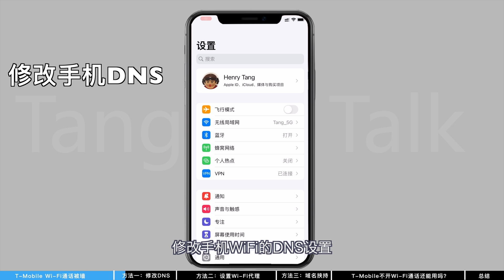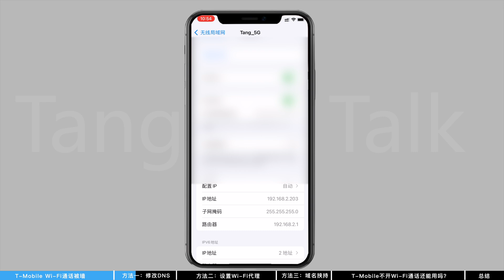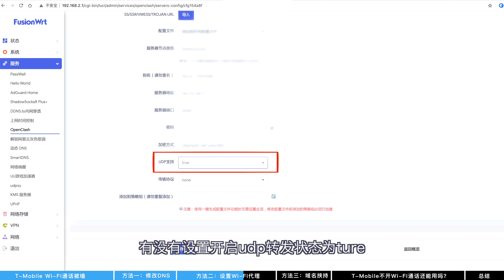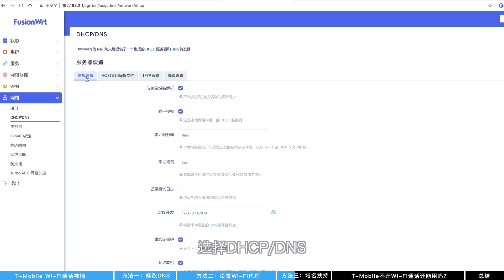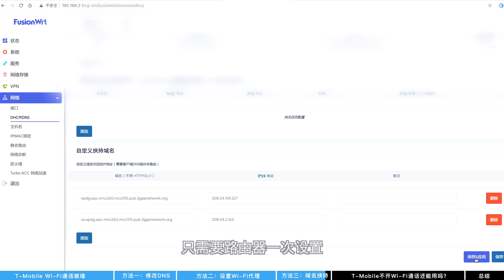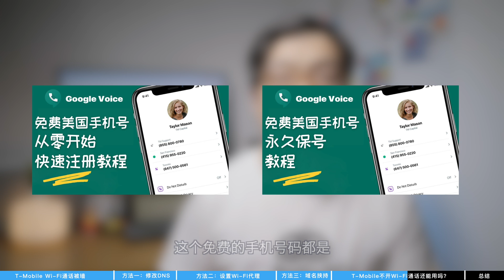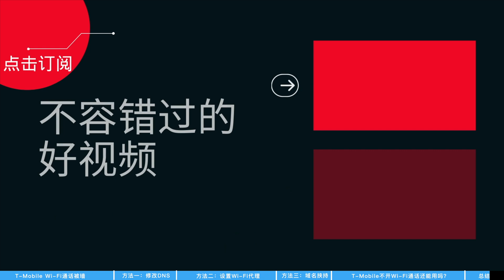WIFI通话无法使用，T-Mobile被墙，三种方法帮你解决，快速激活恢复Wi-Fi通话功能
这两天很多小伙伴反馈，T-Mobile网络旗下所有手机卡，已经开通成功的WiFi通话功能，突然无法使用。新激活的手机卡，也没有办法去开通WiFi通话的功能。今天就演示三种方法，帮你解决这个问题。

🎬  视频概览：
0:00  简介
0:10  T-Mobile Wi-Fi通话被墙
1:49  方法一：修改手机DNS
2:51  方法二：设置Wi-Fi代理
4:25  方法三：设置域名挟持
5:20  T-Mobile不开Wi-Fi通话还能使用吗？